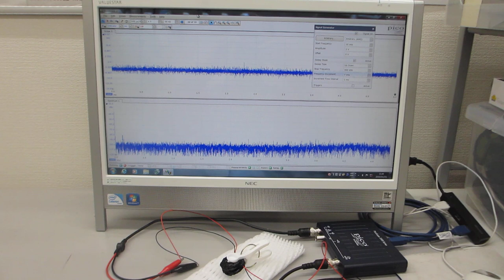素子表面を調整して高調波の発生を制御する、超音波プローブの製造技術（基礎実験）